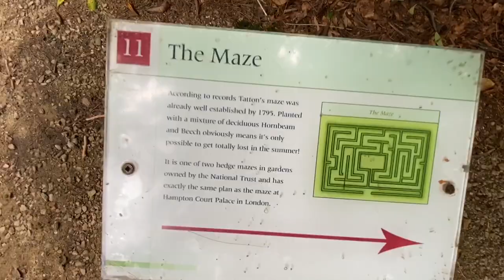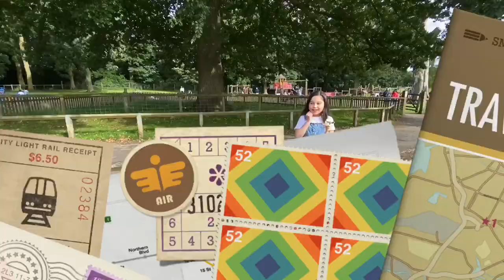Tatton Park Gardens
A Must visit place . Children will love it !Gardens are awesome ,deer sighting is spectacular.